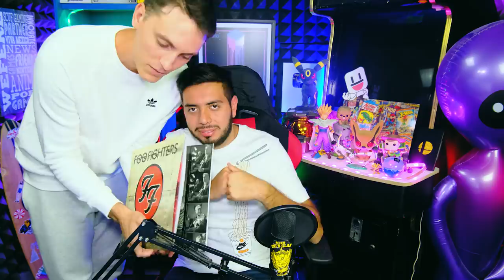Ninja jugo con Mark Hamill, Özil banneado de China, Nuevo juego de PS5 - Noticiero Wefere Juegos